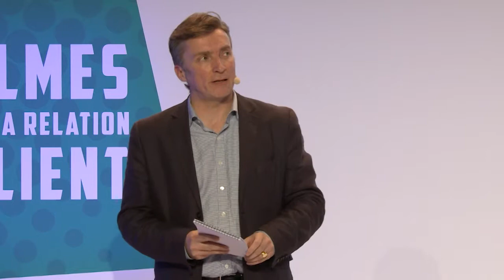Lauréat Palme Jeune Pousse 2017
Après avoir obtenu le Prix Collaboratif à Fodalien en Juin 2017 Braineet a aussi été élu par le public pour le titre de la Palme Jeune Pousse 2017.